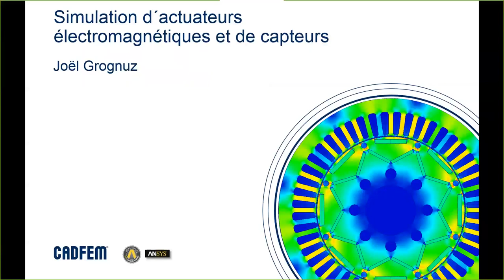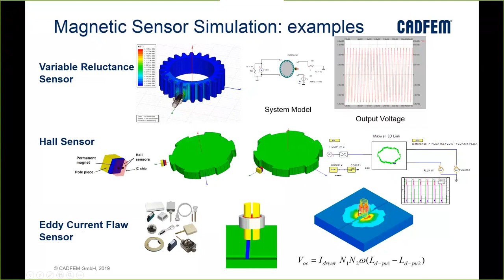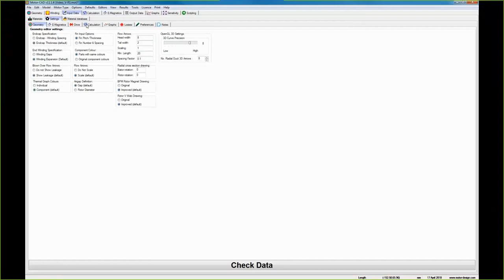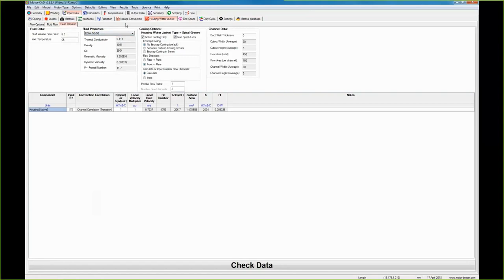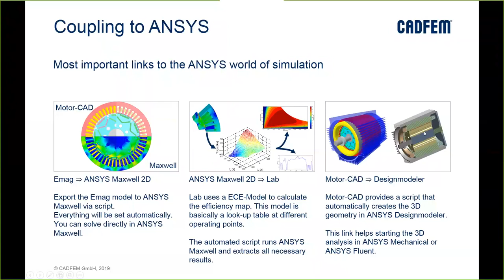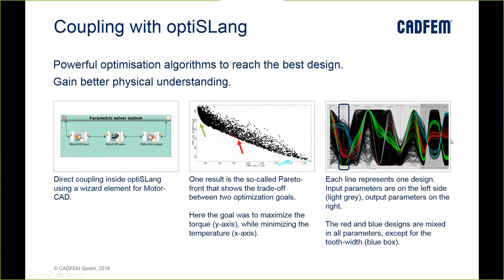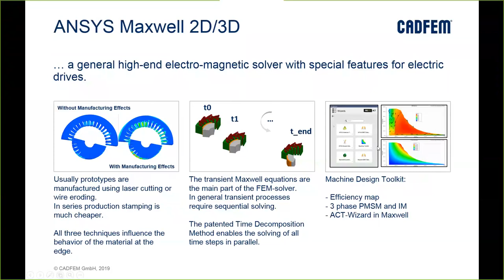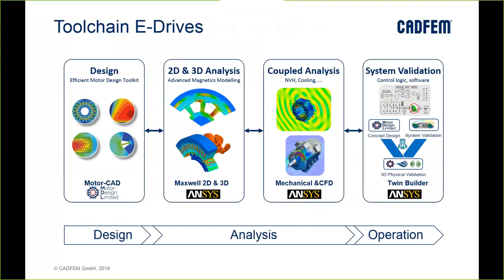Simulation d'actuateurs électromagnétiques et de capteurs 20190523 1208 3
Lors de ce wébinaire sur l'électromagnétisme basse fréquence, vous découvrirez le processus complet de conception et de simulation avec les outils de CADFEM et les logiciels ANSYS, pour plus de productivité.